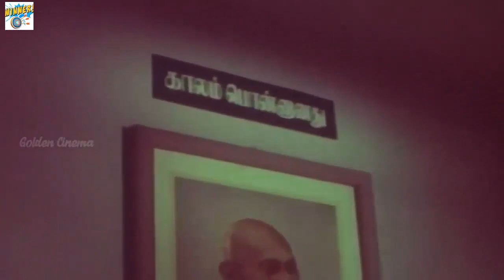மன்னவன் வந்தானடி திரைப்படத்தின் அதிரடி சண்டைக்காட்சிகள் | Sivaji Ganesan | HD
Winner Shortfilm